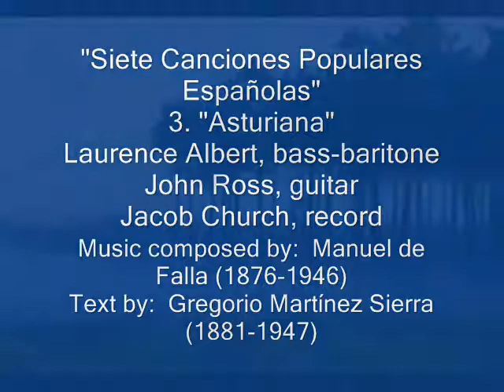Laurence Albert - Sietes Canciones Populares Españolas by Manuel de Falla 3. Asturiana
Laurence Albert, bass-baritone
John Ross, guitar
Jacob Church, recording engineer

Music composed by:  Manuel de Falla (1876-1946)
Text by:  Gregorio Martínez Sierra (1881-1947)
Performed live, during John Ross' October, 2011 Recital
Rhodes College Faculty Concert Series
Tuthill Performance Hall
Rhodes College
Memphis, Tennessee